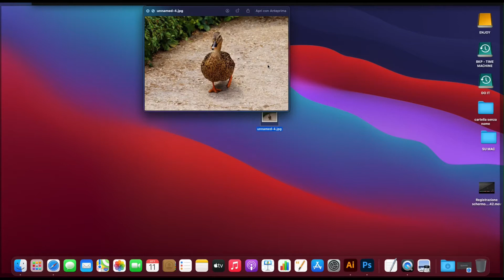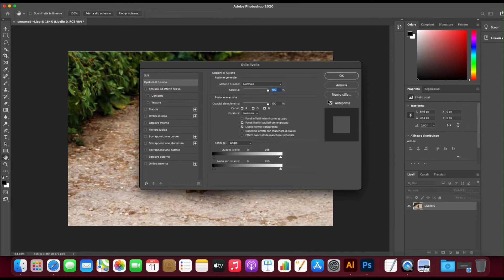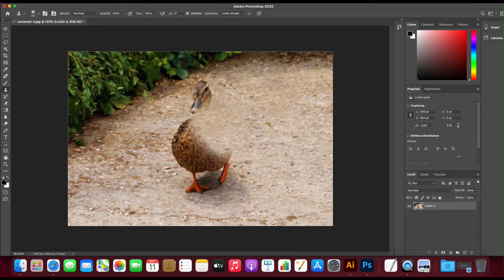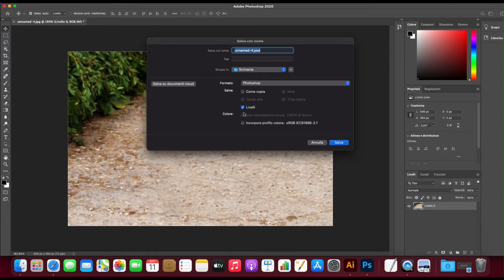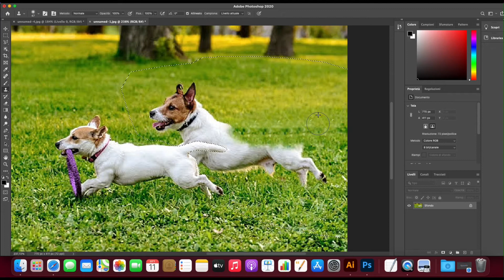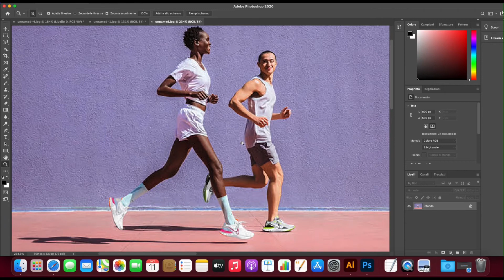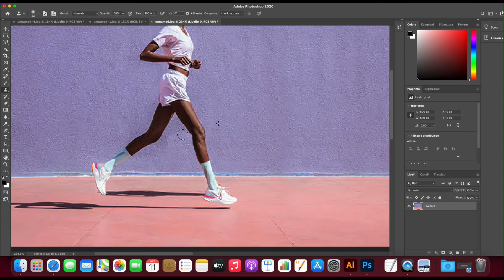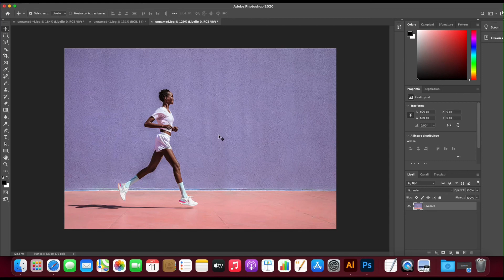Scontornare con Photoshop - Rimuovere elementi dalla foto | Corso Photoshop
In questo video vedremo come togliere elementi dalle fotografie utilizzando Photoshop ed alcuni specifici strumenti come il timbro clone ed il lazo poligonale.